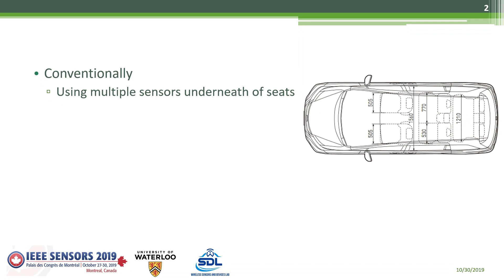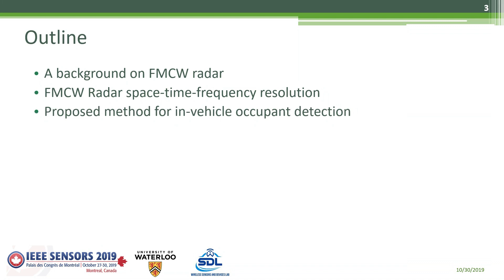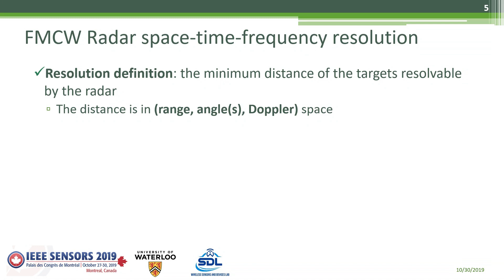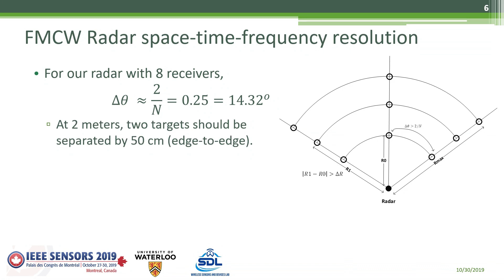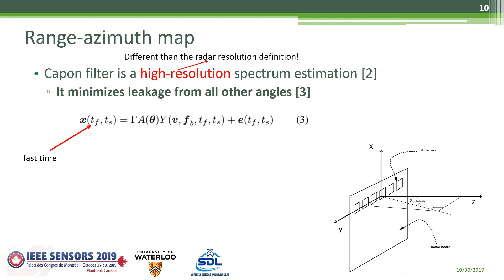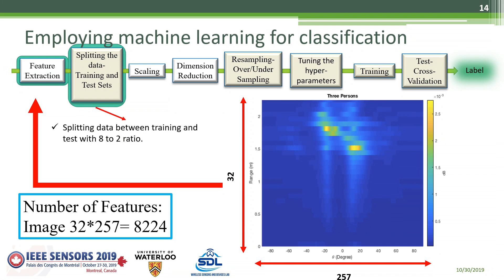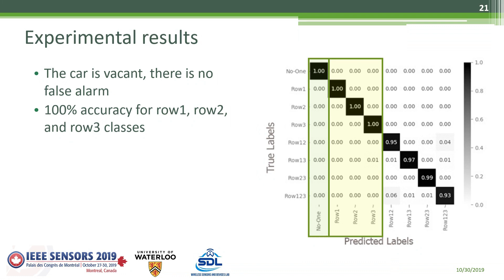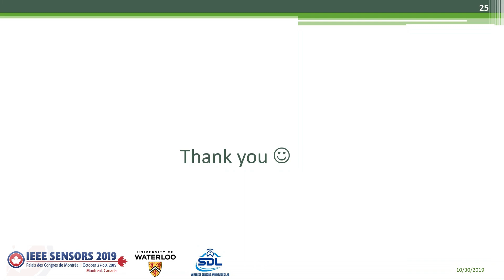Low-Cost Low-Power in-Vehicle Occupant Detection with mm-Wave FMCW Radar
Title: Low-Cost Low-Power in-Vehicle Occupant Detection with mm-Wave FMCW Radar
Author: Mostafa Alizadeh, Hajar Abedi, George Shaker

Abstract: In this paper, we use a low-cost low-power mm-wave frequency modulated continuous wave (FMCW) radar for the in-vehicle occupant detection. We propose an algorithm using Capon filter for the joint range-azimuth estimation. Then, the minimum necessary features are extracted to train machine learning classifiers to have reasonable computational complexity while achieving high accuracy. In addition, experiments were carried out in a minivan to detect occupancy of each row using support vector machine (SVM). Finally, our proposed system achieved 97.8% accuracy on average in finding the defined scenarios. Moreover, The system can correctly identify if the vehicle is occupied or not with 100% accuracy.